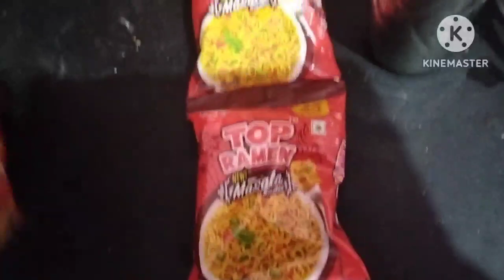bahut Bhari chij 😍🤩